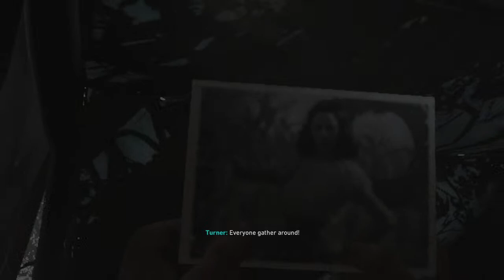JOIN WITH LUCI CALL OF DUTY WW{II} GAMEPLAY ALL TIME